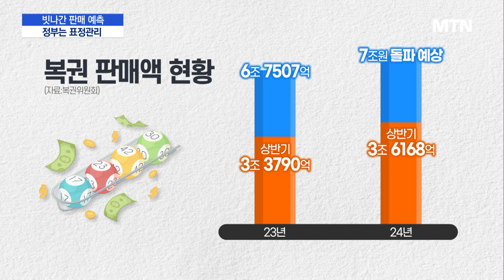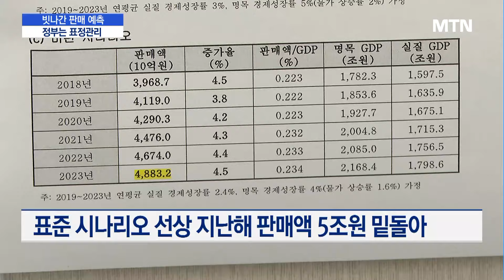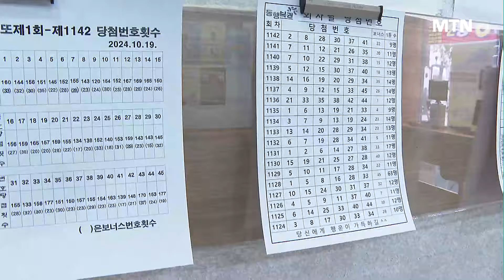[단독][기로에 선 복권]①'일장춘몽 로또'…빗나간 판매 예측 / 머니투데이방송 (뉴스)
10/23 MTN 핫라인 5

불황에도 복권만큼은 나 홀로 호황입니다.

정부는 앞으로 복권을 얼마나 찍을지 계획을 짜기 위한 연구용역을 진행하는데요.

당초 예상을 뛰어넘는 수요가 몰린 것으로 나타났습니다.

복권사업을 진단하는 연속 기획, 임지희 기자가 그 의미를 짚어봤습니다.